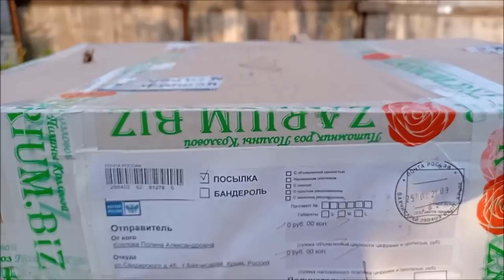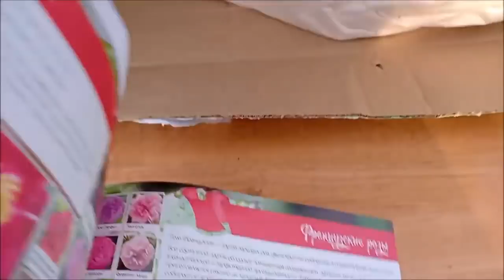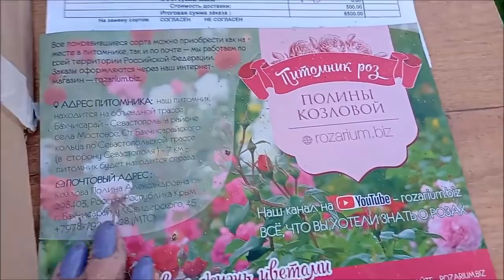Саженцы роз из питомника Полины Козловой распаковка от 31,08, 2021 г. Видео от наших покупателей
этот ролик с копирован с  канала -
ПРИНИМАЕМ ЗАКАЗЫ НА САЖЕНЦЫ РОЗ  В НАШЕМ ИНТЕРНЕТ МАГАЗИНЕ - rozarium.biz, ПРИЕМ ЗАКАЗОВ НА ВЕСНУ  2022 ГОДА С 28 АВГУСТА
начался сезон отправки заказов - осень 2021 , питомник роз полины козловой rozarium.biz
розы - кордес роза бордо, акрополис, оранжери, новалис,
УКРАСЬТЕ СВОЮ ЖИЗНЬ ЦВЕТАМИ!